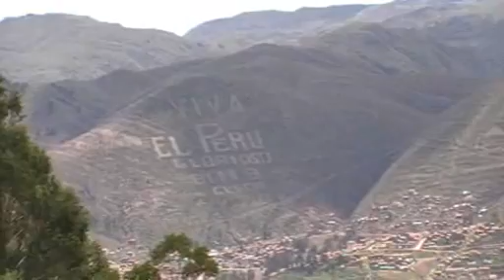Machu Picchu - Inca Trail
wyprawa na Machu Picchu